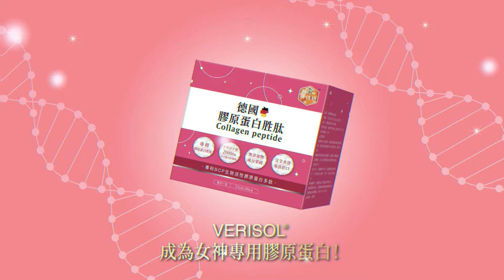「正」氣凜然!台大教授一上台打臉這群人...狂阻國會改革!吳思瑤.鍾佳濱被點名 臉都綠了...左正東專業打臉電爆民進黨｜熱搜發燒榜@大新聞大爆卦HotNewsTalk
大新聞大爆卦 周一至周五14:00-16:00
週末大爆卦 周六、周日14:00-16:00